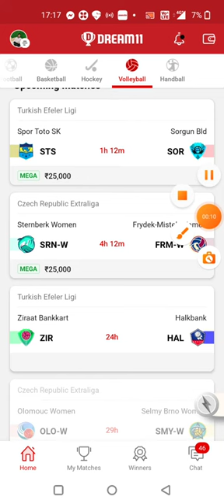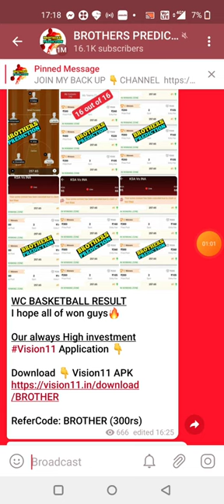STS vs SOS VOLLEYBALL DREAM11 TEAM PREDICTION